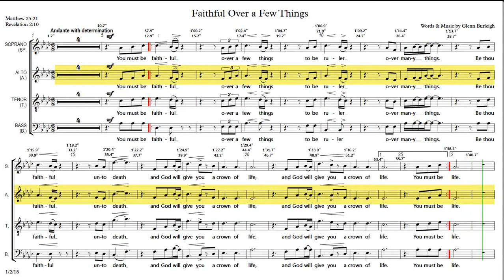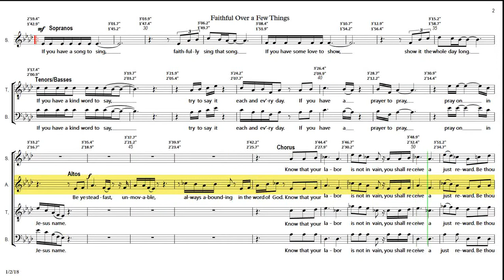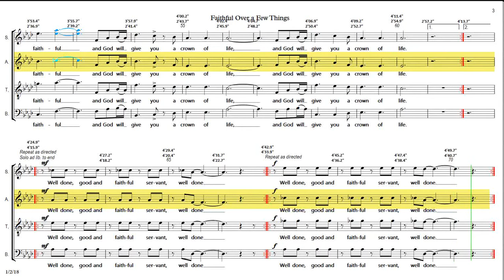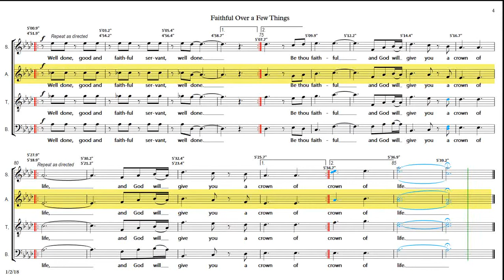ALTO EMPHASIS Faithful over a Few Things